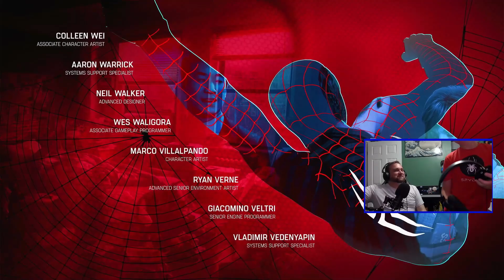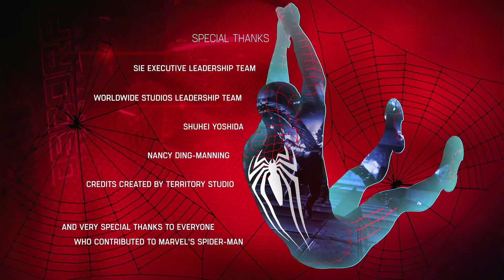Finale - Taking down Doc Ock | Marvel's Spider-Man Episode 14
The Finale is an amazing 1v1 fight with Doc Ock! Will we be able to stop him!?

Game: Marvel's Spider-Man PS5 Update
What's happening: Finale taking down Doc Ock and we get a special surprise!

G E T  I N  T O U C H :
C R E D I T S :
Thumbnail: Grey
Intro: Grey